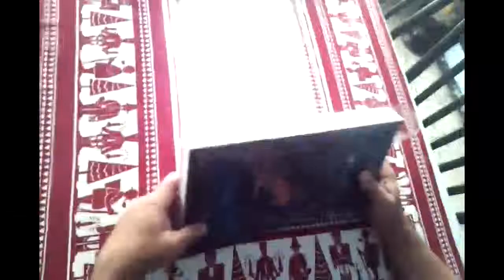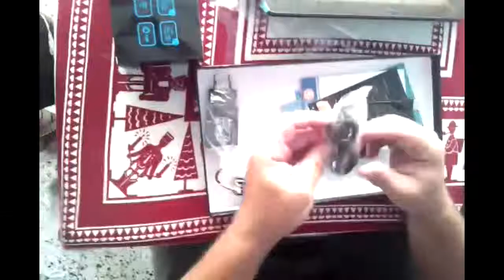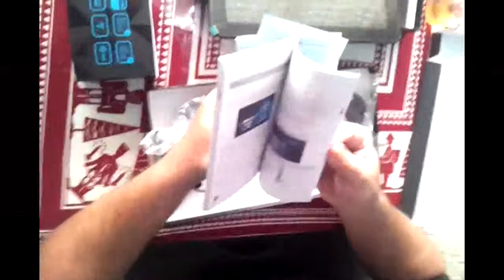Unboxings to Pros #3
Homenaje al tio de Unboxings to Pros xDDD